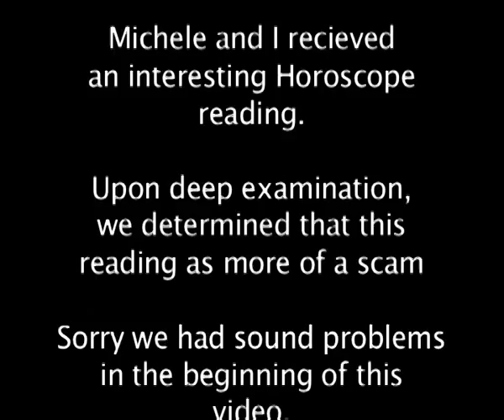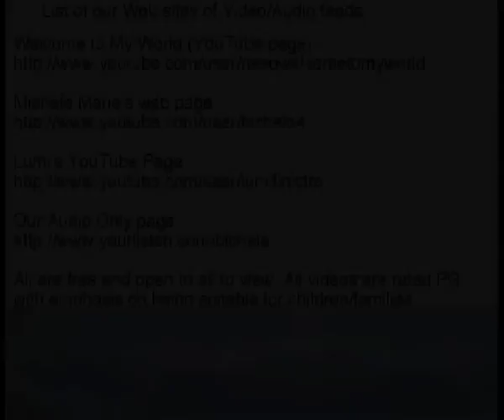lumi11082015Watch out for spiritual scams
There are many spiritual scams out there. Do you know how to tell which ones are legitimate?

Me and Michele look at a horoscope that was sent to her. We examine its legitimacy using what we both know about the spiritual world.

We are not giving the original name of the producer or Michele's supposed Guardian Angel as often they use the same names. We are not attempting to expose the creator only to point out what one should look out for.